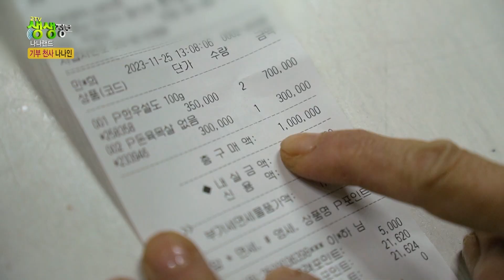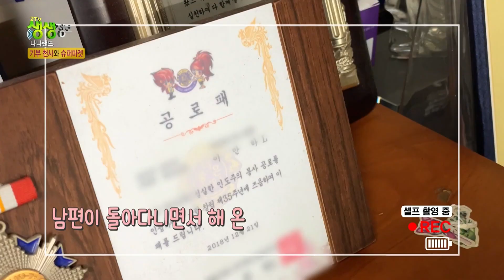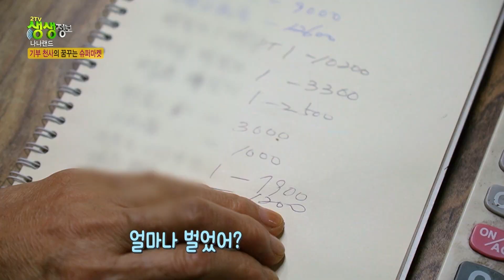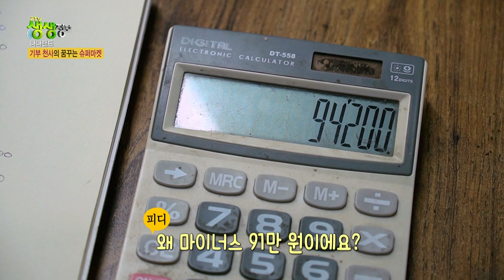손님이 없어도 행복이 넘쳐나는 슈퍼마켓 [2TV 생생정보] KBS 231201 방송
어려운 형편 속에 시작한 결혼 생활
1남 2녀를 키우기에 너무도 가난했던 시절
이웃의 도움으로 작은 슈퍼마켓을 열어 생계를 유지할 수 있었다는데
그 고마움을 잊지 못해 어려운 이웃을 돕기 시작한 부부

부부의 인생이야기 함께 만나보시죠~